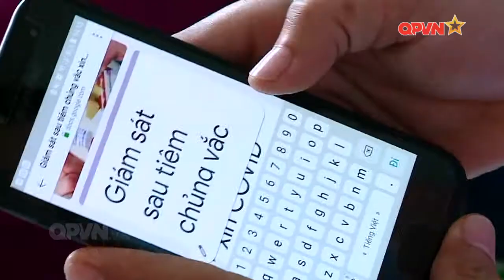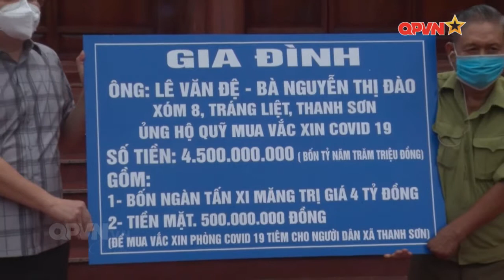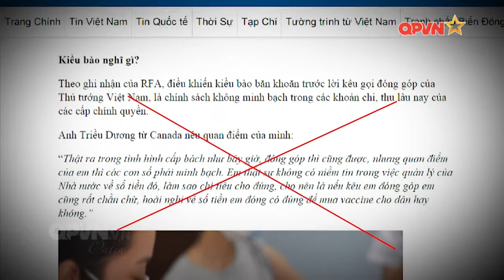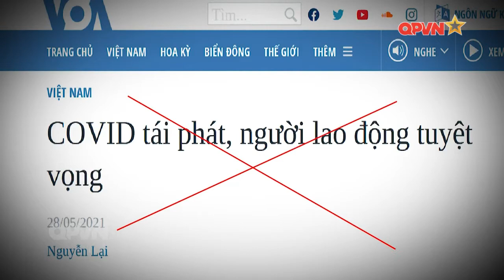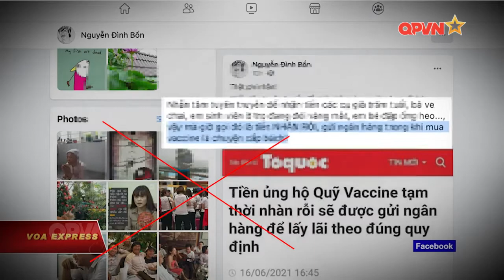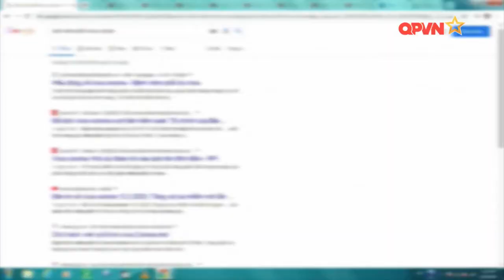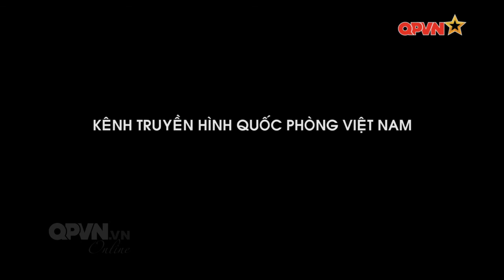Vaccine Covid-19 | NHẬN DIỆN NHỮNG THỦ ĐOẠN XUYÊN TẠC QUỸ VACCINE PHÒNG COVID-19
Kể từ khi thành lập và tổ chức lễ ra mắt, Quỹ vaccine phòng Covid-19 của Việt Nam đã nhanh chóng nhận được sự đồng tình, ủng hộ đông đảo của các tầng lớp nhân dân trong cả nước và kiều bào ta ở nước ngoài. Nhiều tập thể, các nhân đã nhiệt tình ủng hộ quỹ như 1 cách thể hiện lòng yêu nước, tinh thần đoàn kết tương thân tương ái của người Việt. Tuy nhiên bất chấp thực tế và ý nghĩa cao đẹp của hoạt động đó, một số tổ chức, cá nhân, hội nhóm thiếu thiện chí, đã đưa ra những ý kiến xuyên tạc, sai sự thật về Quỹ vaccine phòng Covid-19 gây bức xúc trong dư luận.

Thể loại: Nhận diện sự thật.